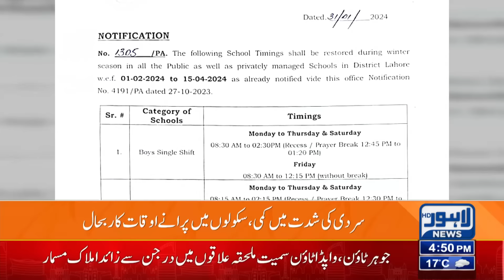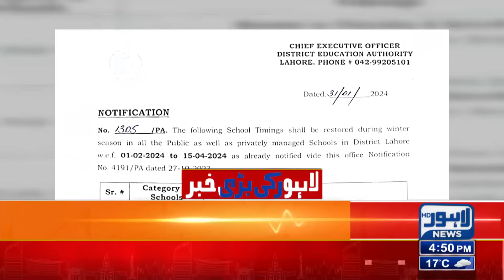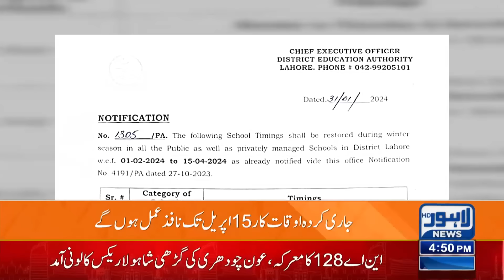Latest Updates! Breaking News Regarding Schools | Lahore News HD